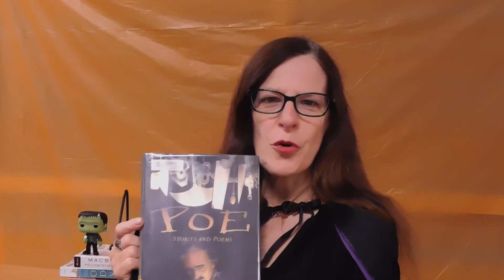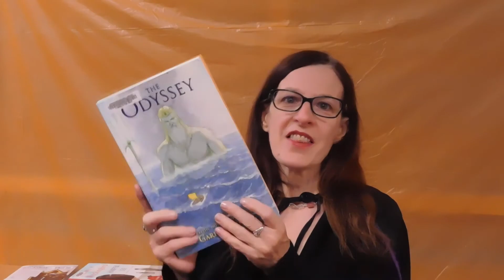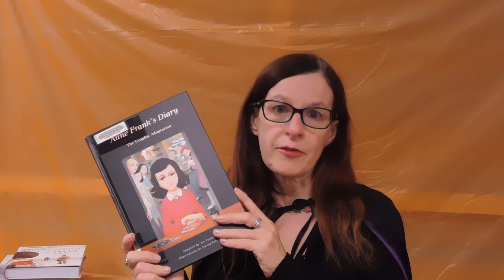Book Review 10: Poe Stories and Poems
Mary talks about her experience reading the graphic novel adaptation of "Poe: Stories and Poems," and suggest other titles to read if you like this book!